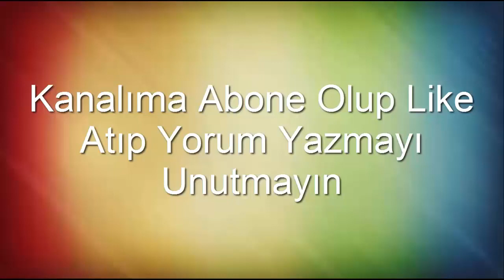ALPEREN DOĞAN IN SÜNNETİ KIZILCA KÖY DEMİRCİ MANİSA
KIZILCA KÖY DEN EKREM DOĞAN IN OĞLU ALPEREN DOĞAN IN SÜNNETİ KIZILCA KÖY  DEMİRCİ MANİSA